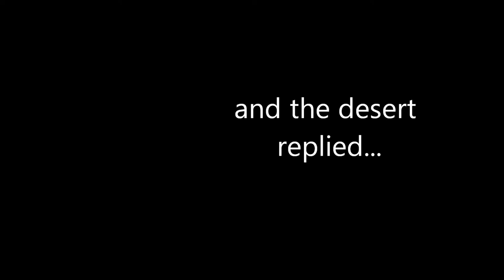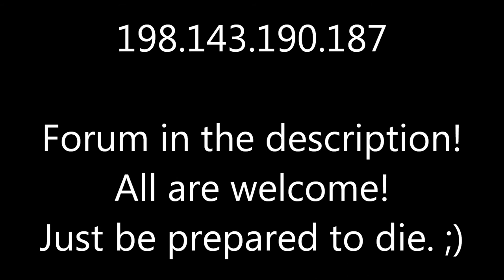The Desert of Death Bell - Minecraft Server Trailer